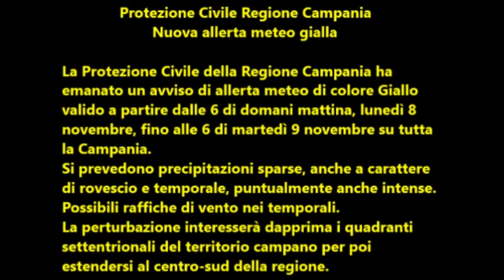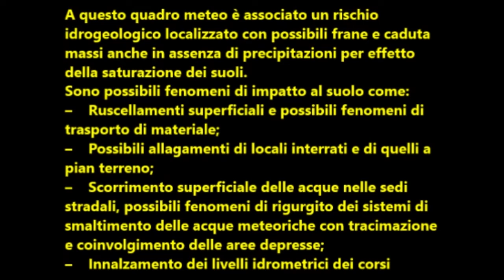Nuova allerta meteo di Colore Giallo in Campania